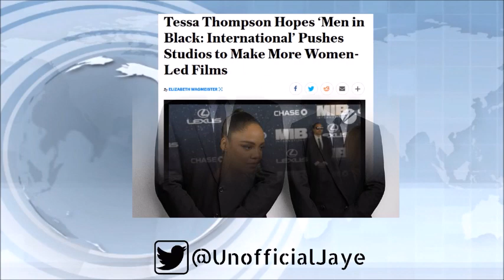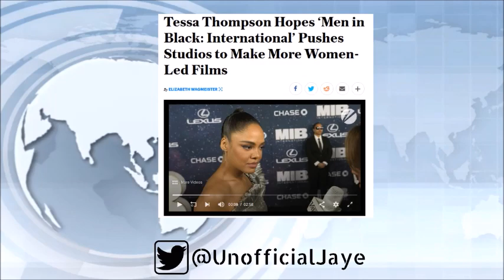Tessa Thompson Wants "Men ln BIack" Name REPLACED To Include W0MEN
Actress Tessa Thompson Said In An Interview She Thinks It Time To "Woken Up" The Name Of MIB To Be More Inclusive